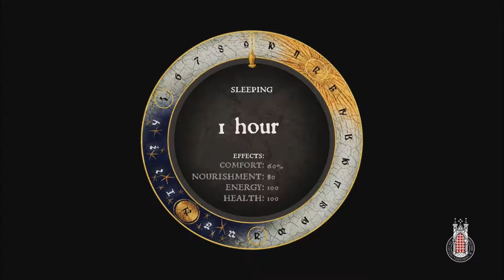Kingdom Come Deliverance Walkthrough Part 15